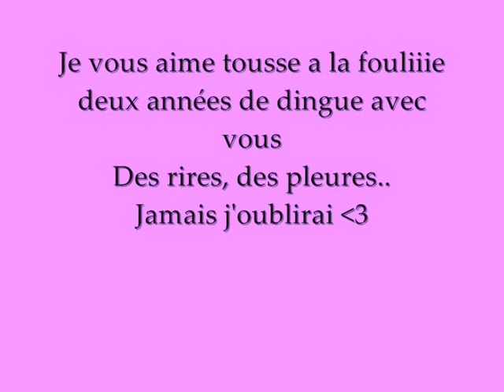victor lépine 0001